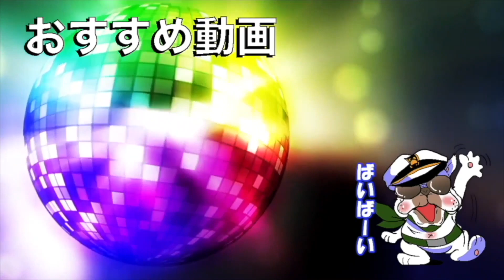【有料なら訴訟】ゲームが下手すぎる初心者がプロにコーチングしたらヒドすぎたｗｗ【荒野行動】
⭐使用機器
モニター

ヘッドホン